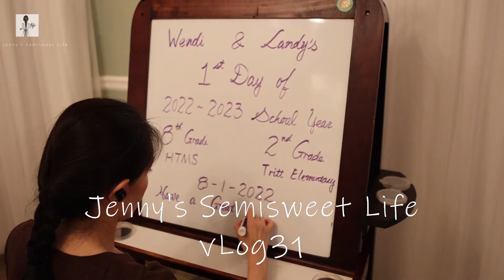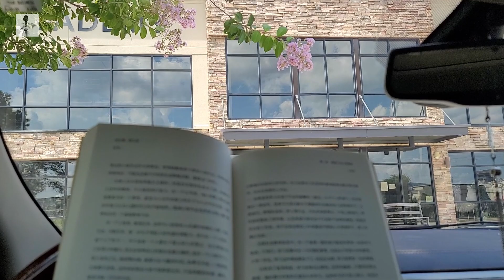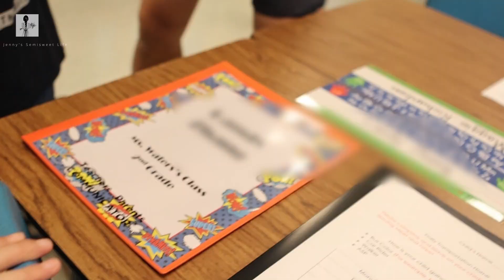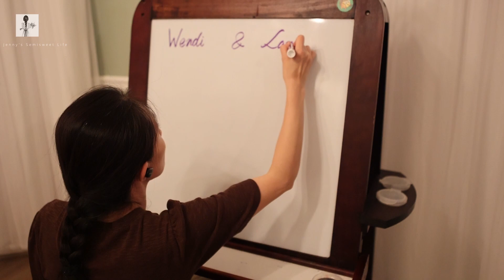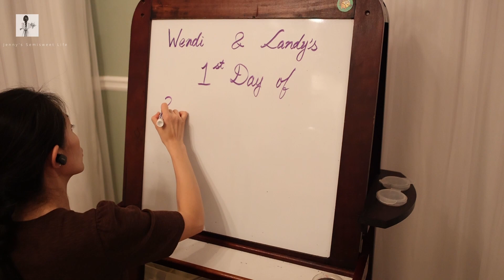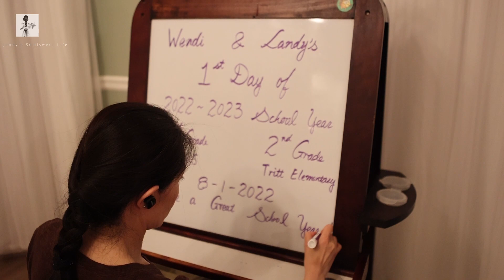Jenny's Semisweet Life vLog31 the last week of Summer|暑假最后一周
It's very hard to believe this is the last week before school start. The kids enjoyed the last weekend with their friends. They prepared the new school supplies and on the back to school day, they met their new teachers and classmates.  The kids are so excited for the new school year.
一转眼暑假就要结束了，孩子们抓紧暑假的最后一周，继续享受假期。开始准备新学期的文具，在返校日见了新老师和新同学。小朋友都好期待新学期开始。